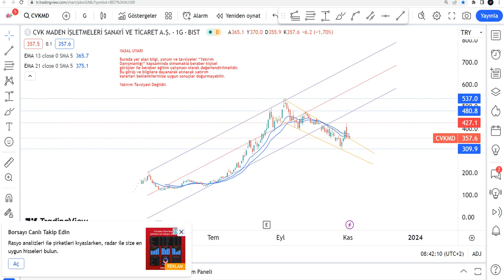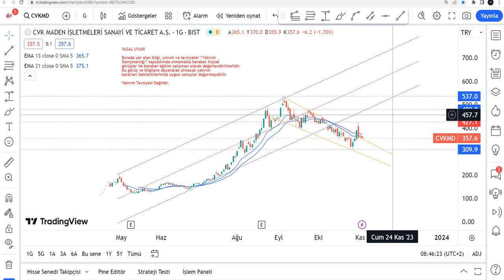CVKMD Yükselir Mi? CVK Maden Hisse Yorumu - CVKMD Hisse Teknik Analiz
CVKMaden yükselir mi, düşer mi? 2024 de CVKMD ne olur? CVKMD hisse alınır mı? Borsa İstanbul'da CVKMD de hedef fiyat neresi? cvkmaden hedef fiyat 2024 - sıse hisse analiz - CVKMD hissesi teknik analiz incelemesi.